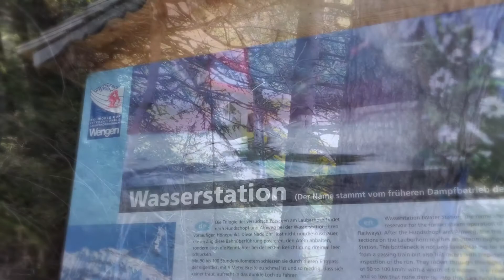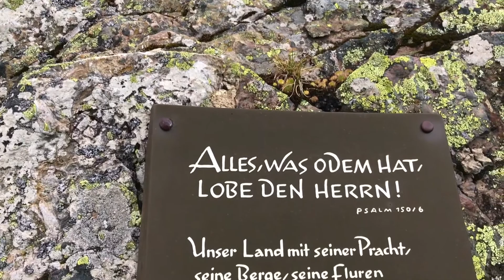Autumn in the Bernese Alps | Lauterbrunnen Valley